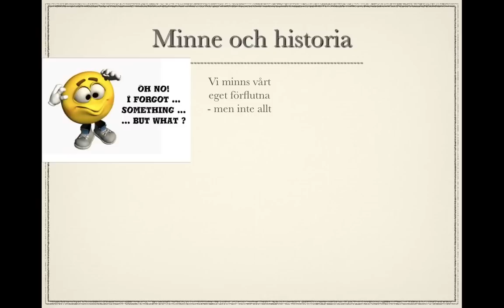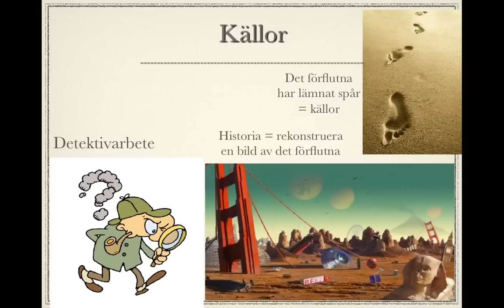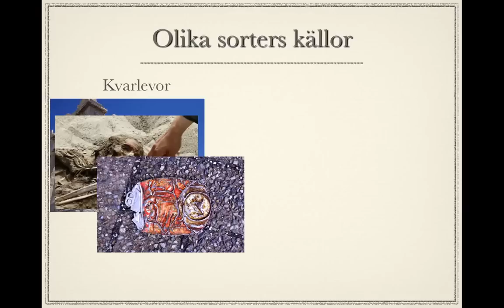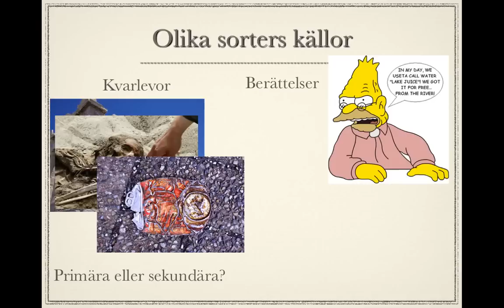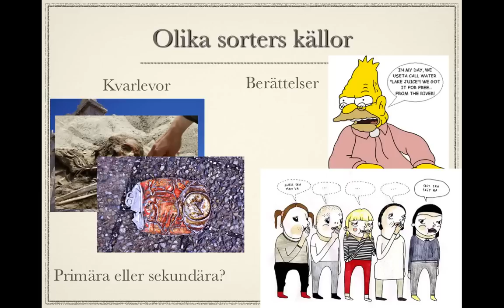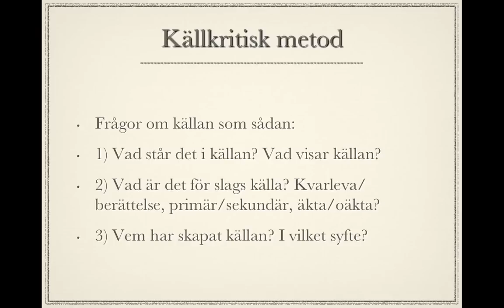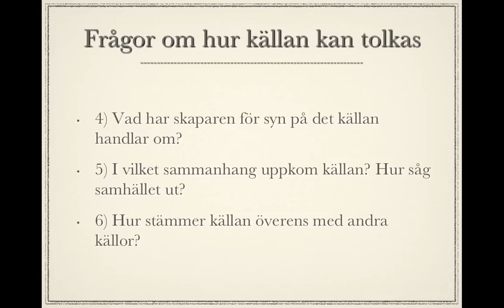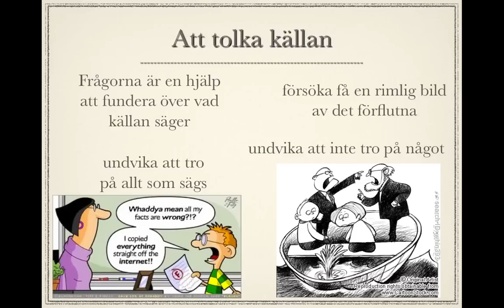Hur kan vi veta vad som har hänt i det förflutna?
Introduktion till källor och källkritik. För gymnasiehistoria.